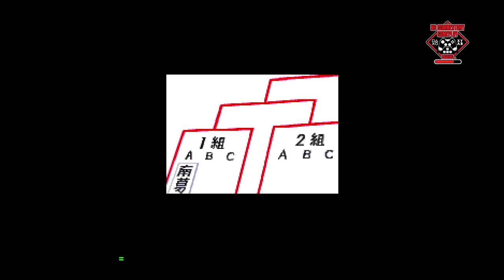Captain Tsubasa (SEGA MEGA-CD) - #6 Nankatsu SC - Shimizu FC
Nankatsu SC
1 - Genzo Wakabayashi
2 - Takeshi Kishida
3 - Koji Nishio
4 - Masao Nakayama
5 - Hanji Urabe
6 - Shingo Takasugi
7 - Hajime Taki
8 - Mamoru Izawa
9 - Teppei Kisugi
10 - Tsubasa Oozora
11 - Taro Misaki
12 - Yuzo Morisaki
14 - Ryo Ishizaki

Shimizu FC
1 - Morimichi Kawakami
2 - Tomioka
3 - Iida
4 - Niimura
5 - Kazumasa Katou
6 - Nishida
7 - Ryota Nakao
8 - Daisuke Takada
9 - Ichiro Kanda
10 - Nagata
11 - Sasaki